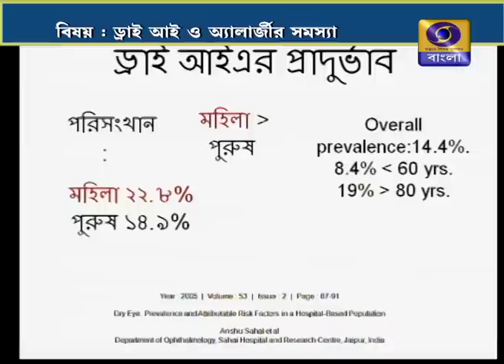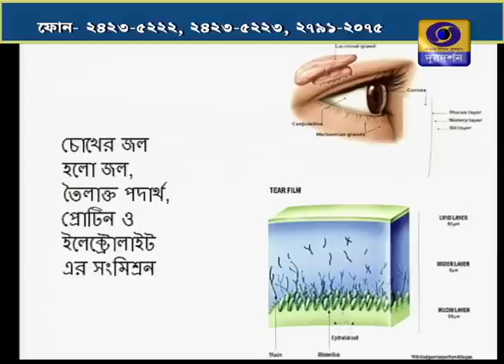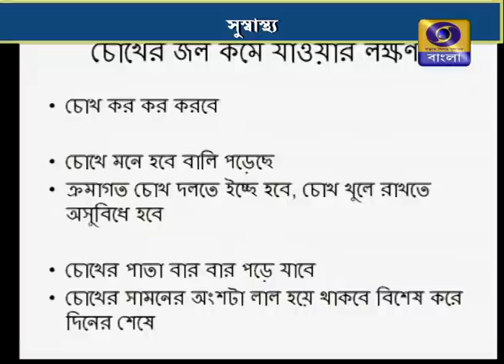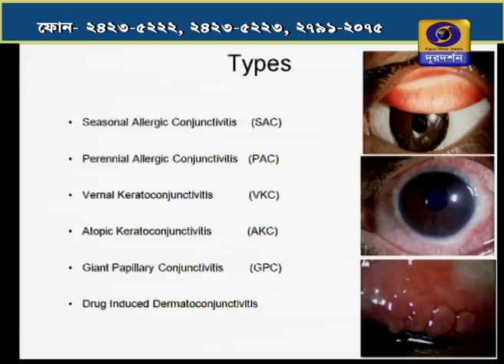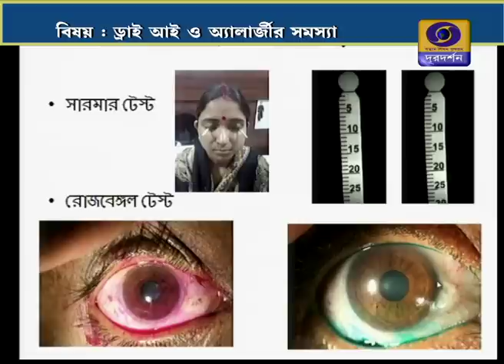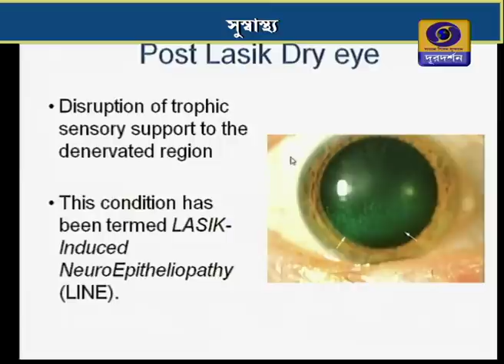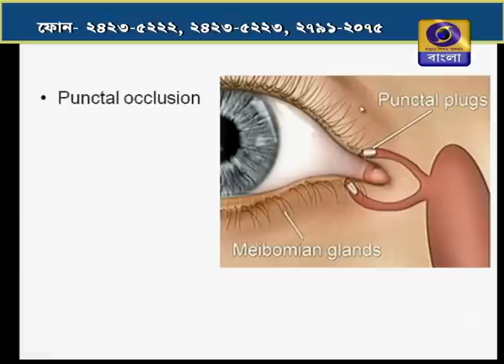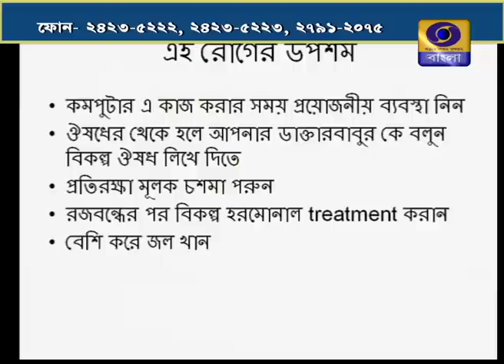SUSWASTHA : Dry Eye and Allergic problems ( ড্রাই আই ও অ্যালার্জীর সমস্যা )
SUSWASTHA : ড্রাই আই ও অ্যালার্জীর সমস্যা